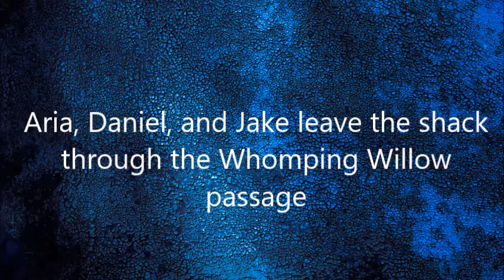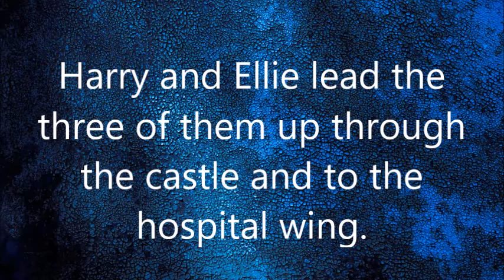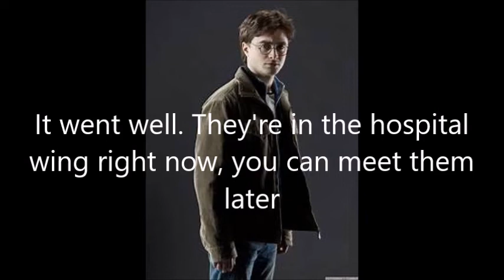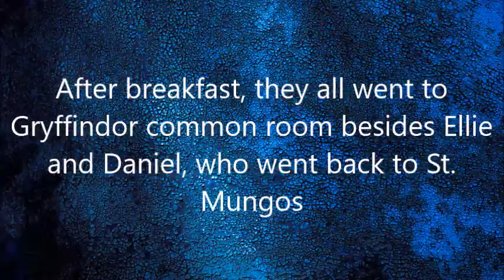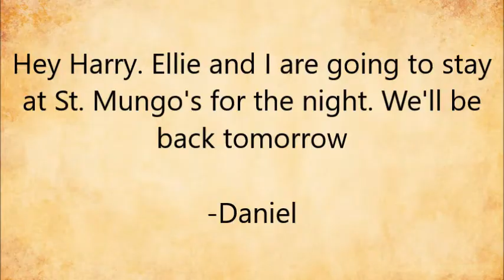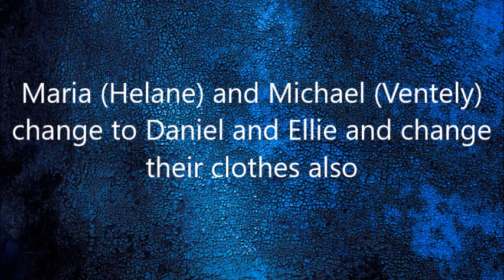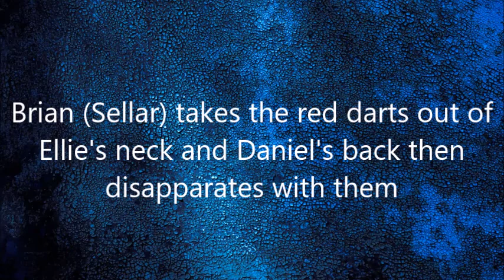Harry Potter- After the war #54